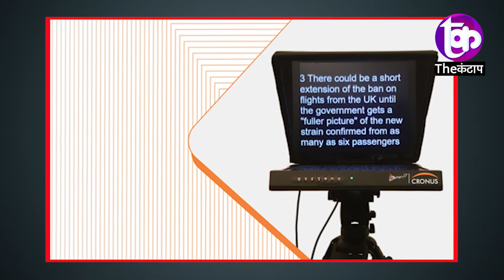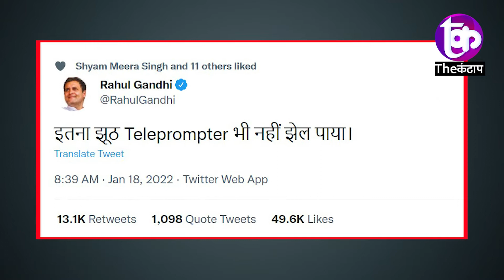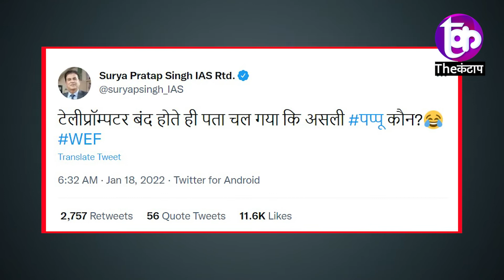LIVE conference में Modi के साथ जो हुआ उसके बाद सारी दुनिया कर रही बेइज्जती | The kantap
समझे...